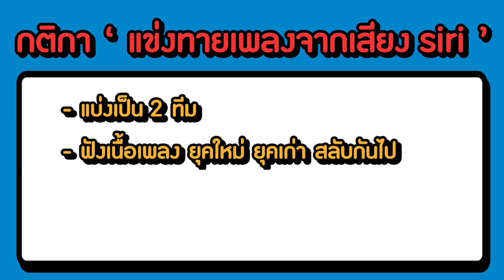พี่คะ อู้ววงาน EP.9 ทายเพลงจากเสียง Siri !? " พนักงาน VS เด็กฝึกงาน " | SistaCafe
ศึกวันดวลเพลง! มาทายเนื้อร้องจากคำพูดของ Siri งานนี้ แก๊งพนักงานรุ่นเก่า หรือ ก๊วนเด็กฝึกงานหัวใหม่ ใครจะเป็นเจ้าแห่ง " คาราโอเกะ "?!!!

ฮั่นแน่ะ อย่าให้รู้ว่าไม่เคยอู้งาน

กด Like กด Share กด Subcribe ขอให้เจ้านายรัก เจ้านายหลง ทำงานน้อยๆ แต่ได้เงินเยอะๆ สาธุ 99